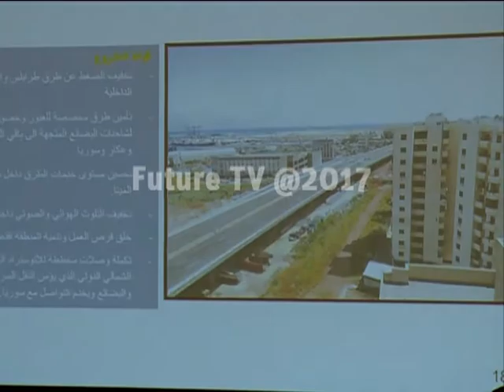جلسة حكومية في سراي طرابلس لاستعادة الثقة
من طرابلس تنطلق اجتماعات الحكومة في المحافظات، واستعداداً لهذه الجلسة التي ستعقد الاسبوع
المقبل اجتماع تحضيري للبحث في المشاريع التي ستطرح على طاولة الحكومة.
تقرير: شربل عبود